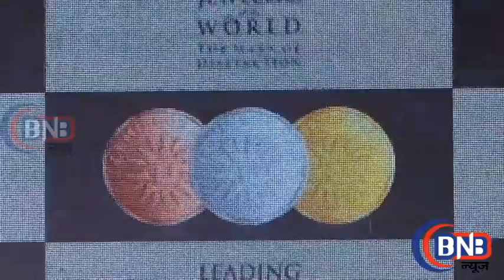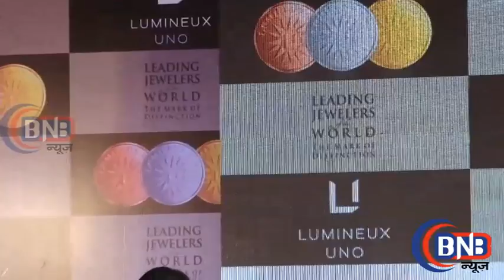OMG Bappi Lahiri GIVES UP Gold